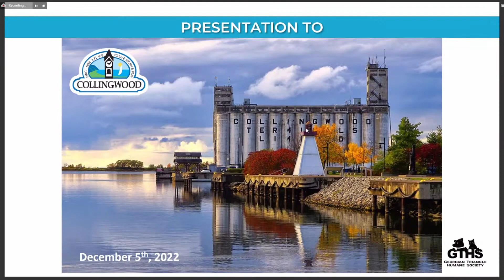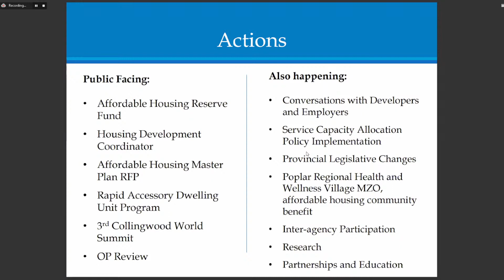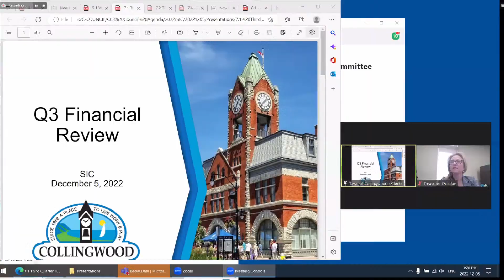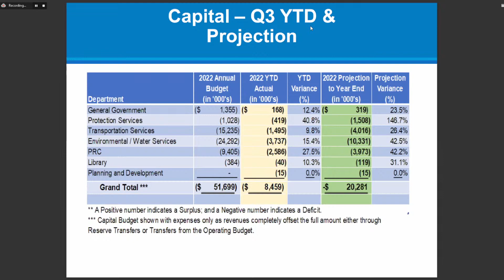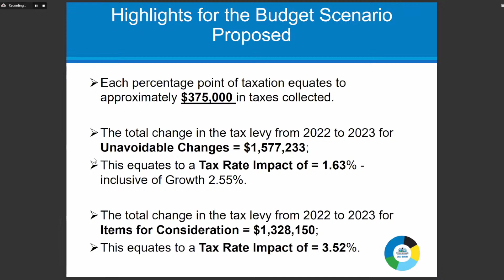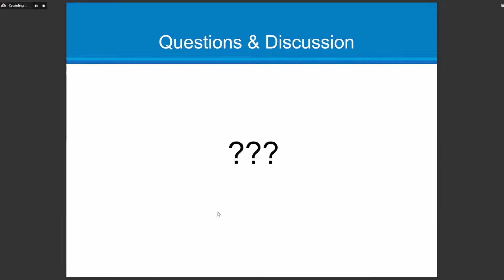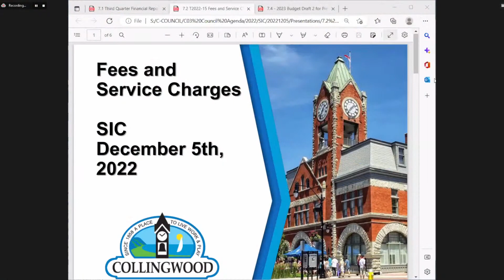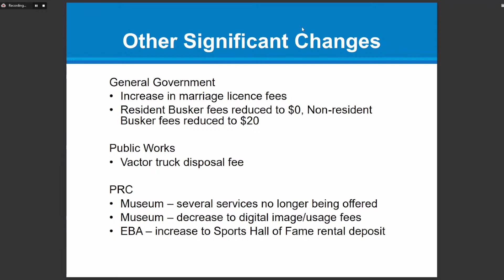Strategic Initiatives Standing Committee - 05 Dec 2022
1.  CALL OF STANDING COMMITTEE TO ORDER

    1.1.  For more than 15,000 years, the First Nations walked upon, and cared for, the lands we now call home. Anishinaabek, Haudenosaunee, Ojibwe, and many others who were families, friends, and communities, ...

 2.  ADOPTION OF AGENDA

    2.1.

 3.  DECLARATIONS OF PECUNIARY INTEREST

 4.  DEPUTATIONS

      Georgian Triangle Humane Society Funding Request , Sonya Reichel

 5.  Interim Control By-law Updates

    5.1.  Update on Water Capacity and Land Use Planning Study, CAO Skinner

 6.  CONSENT AGENDA

 7.  STAFF REPORTS

      T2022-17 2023 Budget Draft #2 and Public Feedback * wastewater chart provided on page 17 has been updated as of December 2, 2022 at 11:38am

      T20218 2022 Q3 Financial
Report and Forecast *Staff report and recommendation added by addendum

      T2022-15 Fees and Service Charges *Staff report and recommendation added by addendum

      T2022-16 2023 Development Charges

 8.  DEPARTMENTAL UPDATES/DISCUSSION

      Affordable Housing Update, Chair Doug Linton, Vice Chair Jack Vanderkooy, Jenn Rae, Housing Coordinator

 9.  OTHER BUSINESS

      Appointments to the standing committees and committee/boards

      2023 Draft Meeting Calendar

 10.  PUBLIC DELEGATION(S) (maximum 5 minutes per delegation)

 11.  ADJOURNMENT

 11.  In-Camera

      WHEREAS the Clerk hereby concurs the reason(s) for the in-camera session have been duly reviewed and considered and the matters are authorized under the exception provisions to conduct a closed sessio...

      Rise and Report

 10.  NOTICE OF MOTION

      Notice of Motion, Deputy Mayor Fryer Request to waive the 'notice' requirements for motions is being sought. * can only proceed to the main motion if supported by 2/3rds of the Standing Committee Memb...

      Notice of Motion, presented by Mayor Hamlin